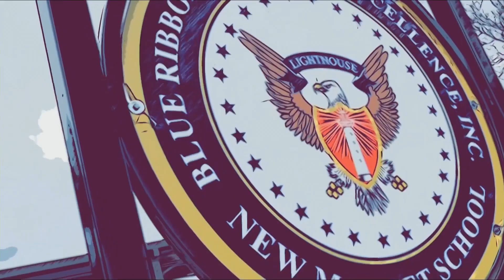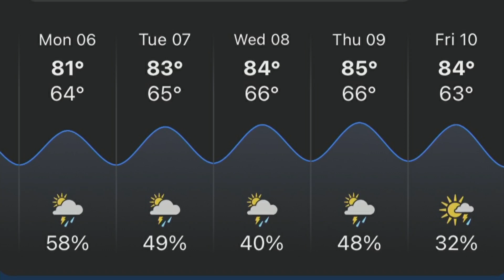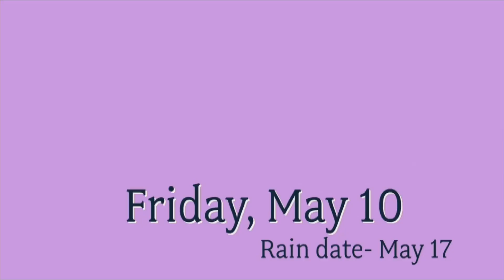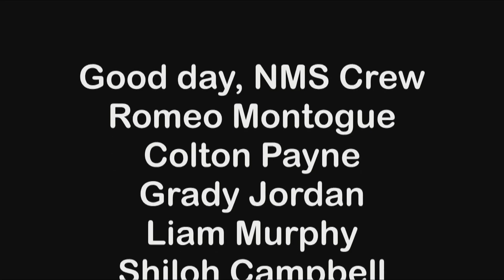Good day, NMS 5/7/24